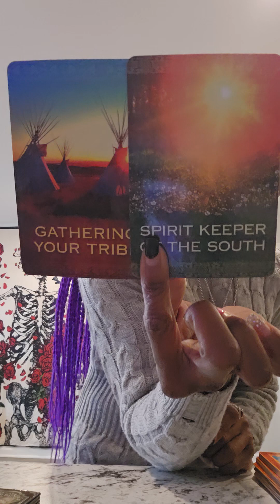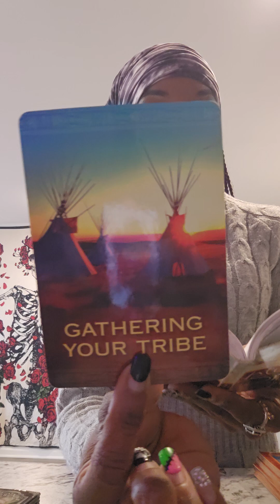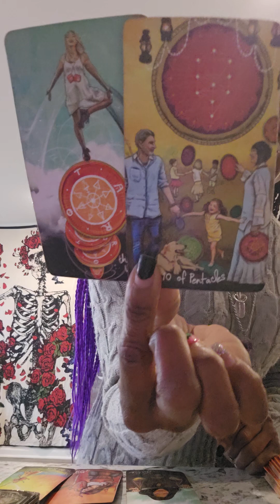VIRGO-- MEMBERS PREVIEW-- karmics, work and $$ goals , OPPORTUNITY